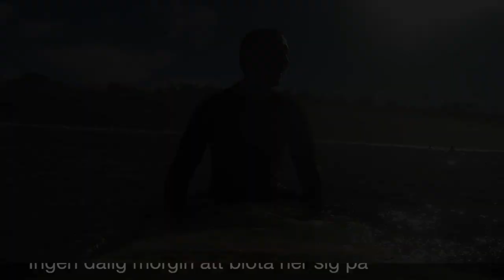Surfing vid 7th street, Del Mar, 4 oct 2014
Jag surfar... typ... ungefär :)